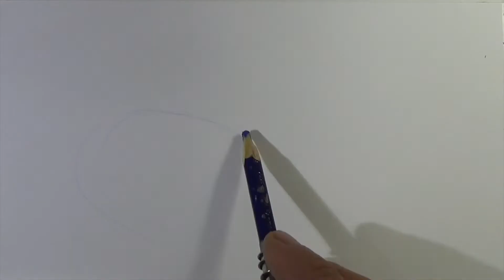Floresta Encantada - Gnomo - Curso de Desenho Online IPStudio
Neste programa Ivan Rossé nos encanta com seus desenhos sobre o mundo mágico das fadas, gnomos, entre outros seres e entes da floresta encantada.
E neste vídeo Ivan pinta uma folha encantada.
Da mitologia para a tela do YouTube direto para você.

Divirta-se neste mundo que nos leva ao mundo da fantasia!

Quer aprender a desenhara assim?
Comece fazendo nosso curso de desenho online compacto em 24Horas. Veja como funciona:

"IPStudio - Excelência em Arte"

desenho da Daenerys Targaryen feito em grafite sobre papel Canson 200g/m2 do curso de desenho ipstudio

Os nossos alunos aficcionados por World of Warcraft pediram insistentemente para desenharmos o personagem Grommash grito infernal da expansão do Warlords of Draenor.

Muitos alunos imploraram que pintássemos também os lutadores da league of legends (LOL).
Escolhemos para um dos primeiros vídeos da league dois dos grandes campeões: Rengar & Katarina.

A pedido dos Fãs de God of War, seguindo a linha dos vídeos de speed drawing de personagens dos melhores games, Kratos, um ícone para várias gerações de jogadores de games.

Pintamos um olho de um ancião, utilizando técnica mista de lápis aquarelável, com guache (branco) e tinta de tecido (preto) sobre papel craft. Nessa técnica, usa-se a cor do papel craft como tom médio do fundo da cor da pele do olho. O lápis de cor aquarelável serve, então, para fazer o claro e o escuro.
No nosso atelier de artes no rio de janeiro, você aprenderá de uma forma simples essa, como outras técnicas de desenho e técnicas de ilustração, e que é muito próxima da tinta óleo.

Os fãs do incrível jogo Warcraft imploraram para fazer mais um ícone desse excepcional game. O Garrosh foi feito em lapis de cor aquarelável  sobre papel Canson 200g/cm.

Na série de videos que a IPStudio está lançando estamos mostrando que o que há de melhor no mundo em pintura, desenho e escultura nós fazemos e ensinamos aqui.

Efeito d´agua com caneta esferográfica BIC.
Mais um desenho feito com a qualidade inquestionável da IP Studio.
O que há de melhor no mundo você encontra aqui!